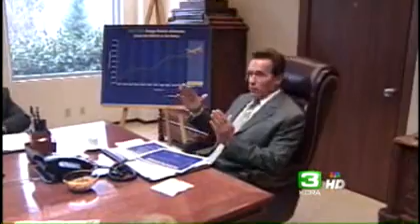Governor To Propose Deep Program Cuts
Gov. Arnold Schwarzenegger will propose deep
cuts to hundreds of state programs and declare a fiscal emergency
Thursday as the state begins to grapple with an estimated $14
billion budget shortfall.